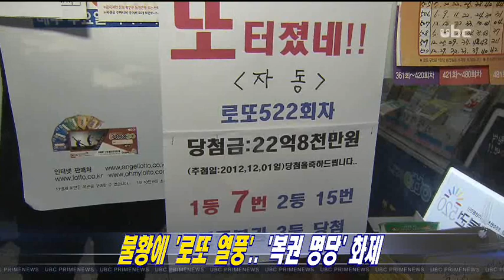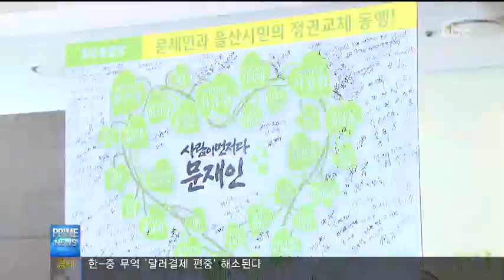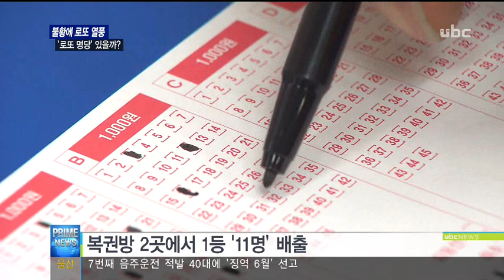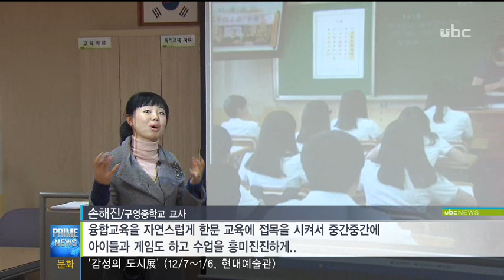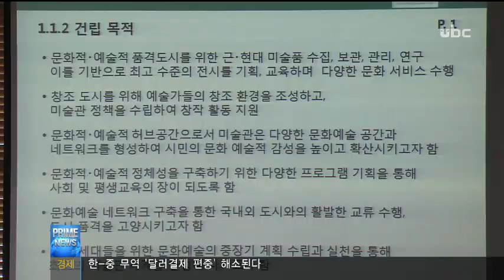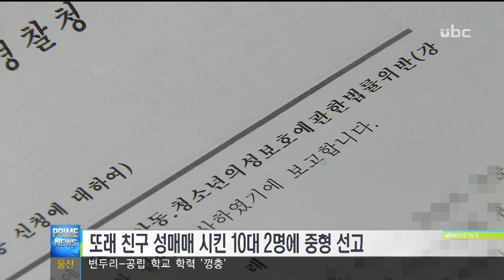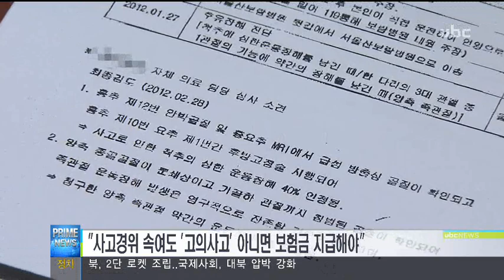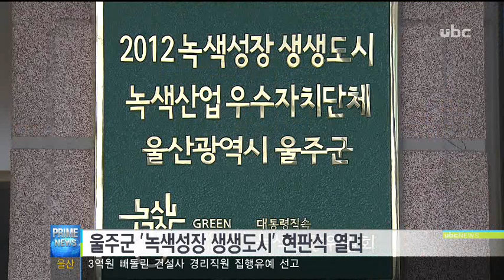[ubc울산방송] 프라임뉴스 2012_12_4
김상명 유지은